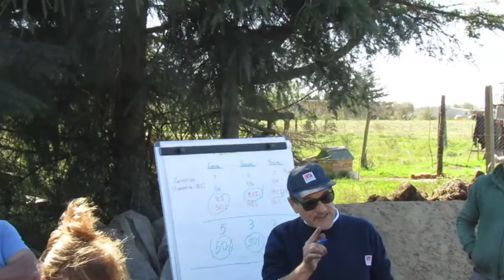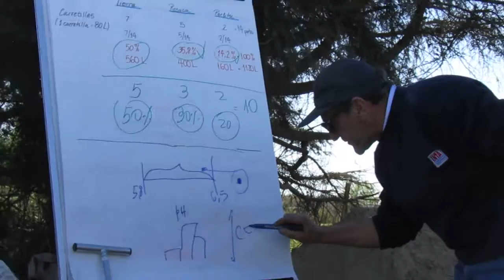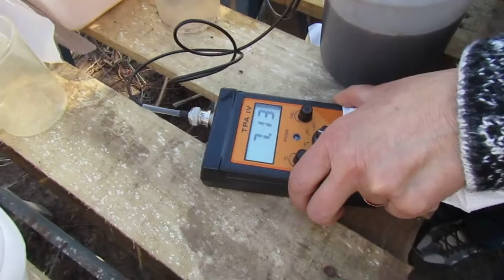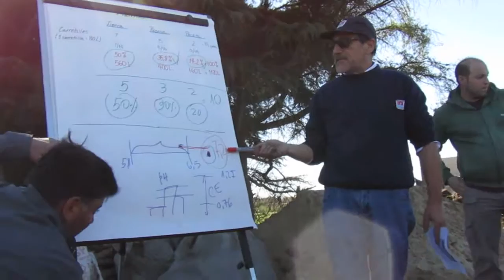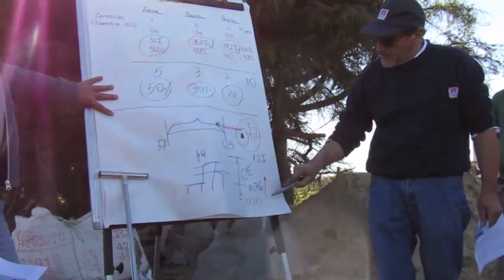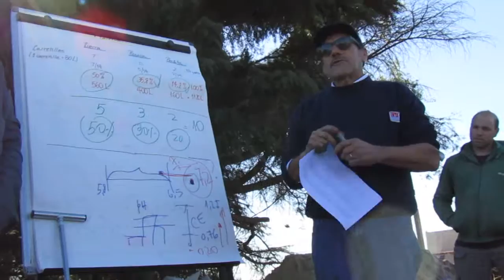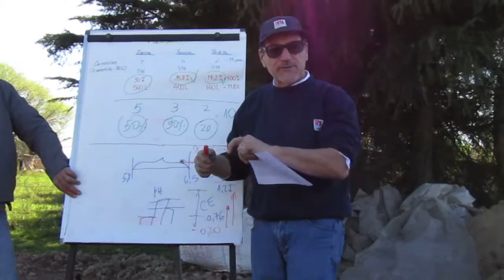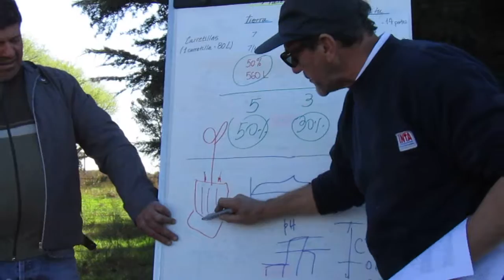Manejo de plantas en contenedores - Clase 3: Práctica a campo - 6 de 7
Es la última de tres jornadas de trabajo. Orientado a viveristas, el curso presentó resultados de ensayos y experiencias realizadas en viveros locales. El objetivo  fue explicar el ABC de la nutrición de las plantas, pensarlo en su especificidad en contenedores y compartir algunos tips importantes para pensarlo. Esta clase fue a campo para explicar el paso a paso del armado de un sustrato, el muestreo para conocer su ph y la calidad de agua. Docente principal, Osvaldo Valenzuela. Acompañaron Laura Hansen y Alejandra Bernardez.